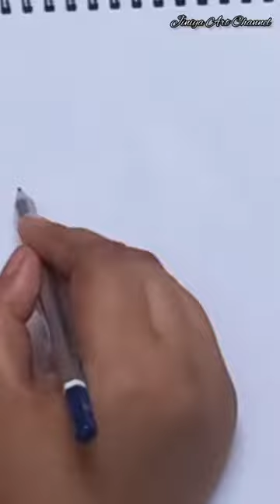Pizza Drawing Easy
Pizza Drawing

Jiniya Art Channel

beginners drawings
cute drawings
drawing drawing
drawing easy
drawing pictures
drawing tutorial
drawing videos
easy drawing tutorial
easy drawings
pencil drawing
pencil sketch drawing
simple drawing